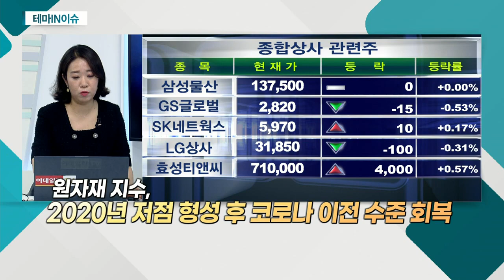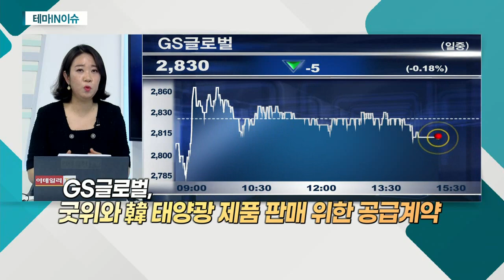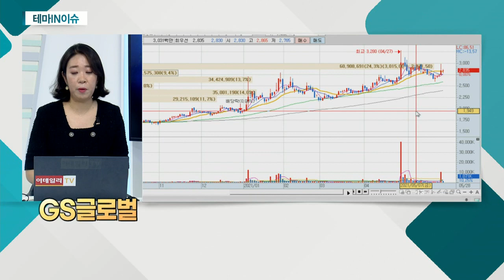GS글로벌(001250)... 상사 관련주_테마IN이슈 (20210528)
상사 관련주
- 경기 회복 기대감↑
- 2020년 저점 형성 후 코로나 이전 수준 회복
- 무역업 영위… 수ㆍ출입 증가 시 유리
- 백신 운송에 대한 기대감
- 경기 회복ㆍ시장 트렌드 접목 시 개선 기대

- GS그룹 계열의 종합무역 상사
- 경기 변동에 영향 커… 실적 개선 기대
- 최근 네이버클라우드와 협약
- 새만금에 배터리 패키징 공장 건립 등에 투자
- 기업형 벤처캐피탈 설립 준비
- 굿위와 韓 태양광 제품 판매 위한 공급계약
- 다양한 신사업 확장… 기업 가치 '레벨 업' 기대